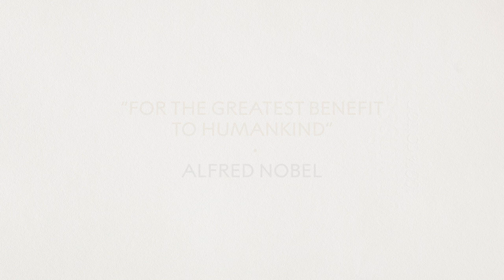Françoise Barré-Sinoussi on HIV vaccine research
These inspirational stories and insights from Nobel Laureates were captured as part of the Nobel Prize Inspiration Initiative series.